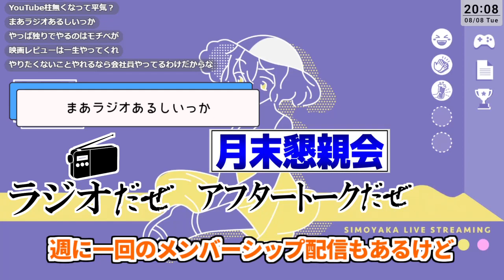【大切なお知らせ】モチベが上がらないので、動画投稿を休止します［2023/08/08］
元動画